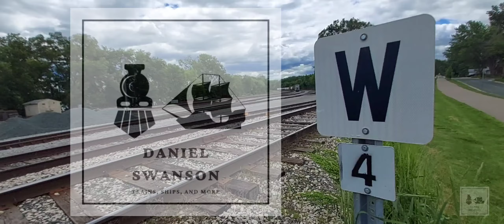Railfanning on the CPKC River Subdivision Hastings,Minnesota featuring CPKC and Amtrak